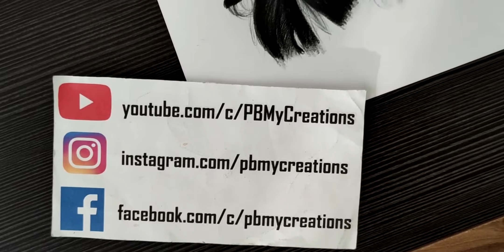91. How to draw - Dievča / a Girl - Objednávka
DIELA SÚ NA PREDAJ.

Aj táto kresba vznikla na objednávku, a bola venovaná ako valentínsky darček. Kresba je na formát A4. Pokiaľ chceš aj ty podobnú kresbu, určite sa ozvi 

Song: Alex Productions - With me

You can see how to draw a Girlr´s portrait.